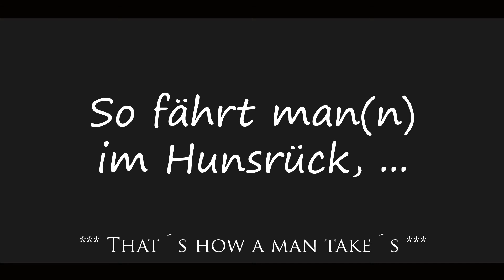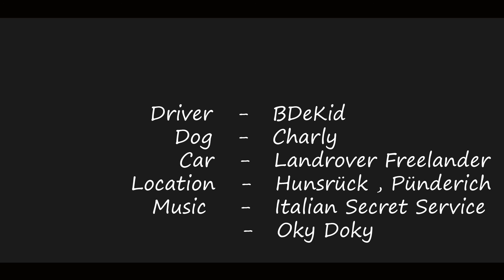Landrover Hunsrueck Edition - Gassi Gehen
So geht man im Hunsrueck Gassi mit seinem Hund